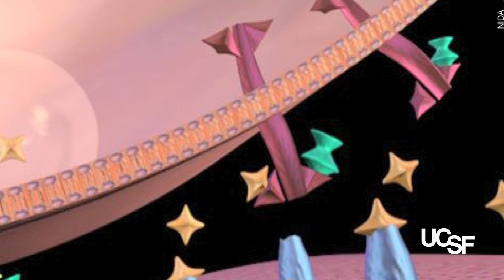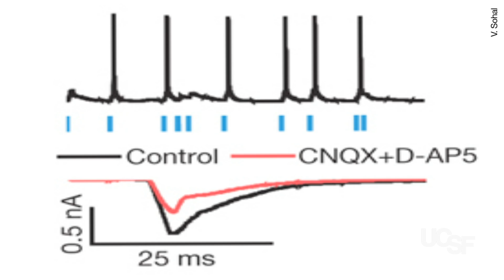Nerve Circuits and Schizophrenia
Vikaas Sohal, MD, PhD, is exploring nerve-circuit-based ways to understand  schizophrenia and related disorders, instead of conventionally focusing on excesses or deficiencies of particular chemicals in the brain.